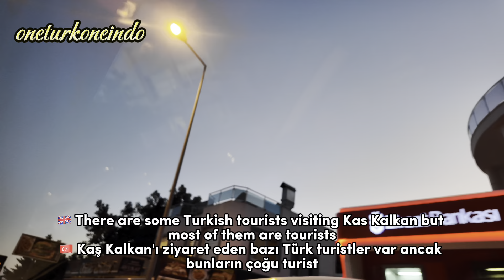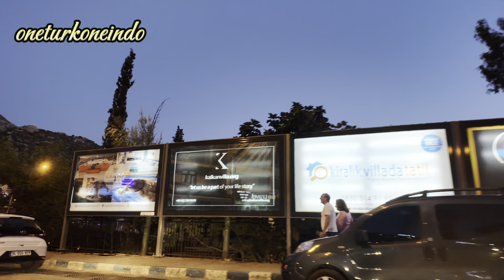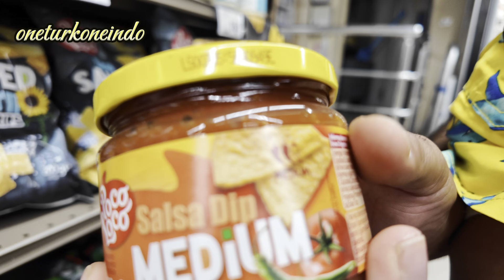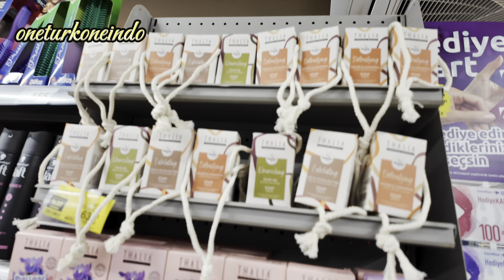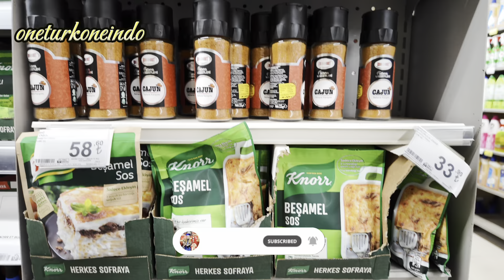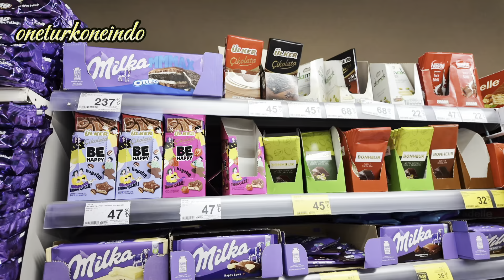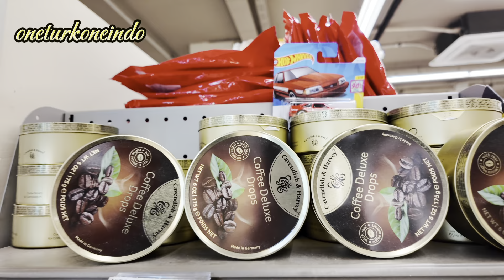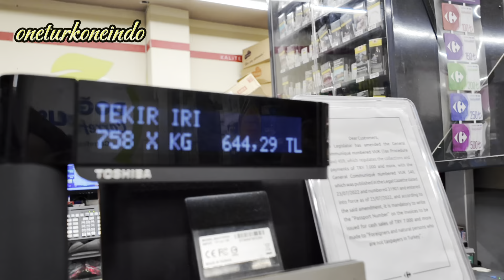Belanja bahan makanan di Turki untuk makan malam‼️Akşam yemeği için alışverişe çıktık